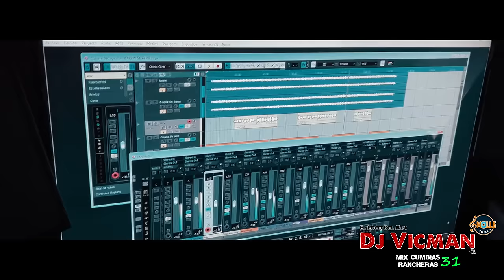Mix Cumbias Rancheras 31 - Dj Vicman Chile 2024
El mejor mix de cumbias rancheras para vacilar en este #2024
CON djvicman el loco del mix

Envia tu video al whatsapp!